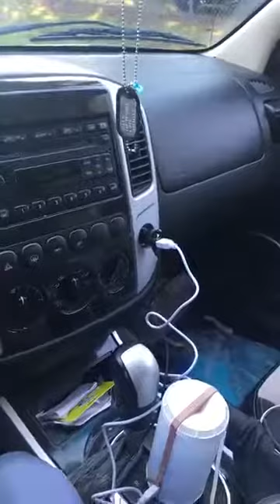scentsyGo Live showing it off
Just showing off my new Scentsy Go system!!! My favorite product we have by far!!!  No heat, no flames, no liquid to spill, no cords!! charges by USB port (takes 6 hours to charge, i do mine overnight) then runs for 40 hours on high!! Has LED lights (7 colors) that change and can stop on a certian color or turn off !  plus the fan goes on high, low, or off!!